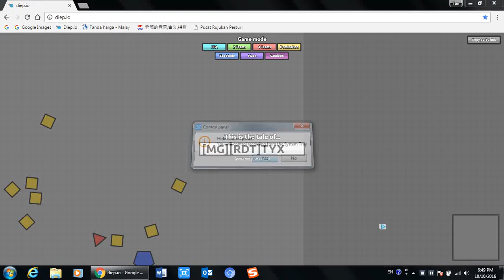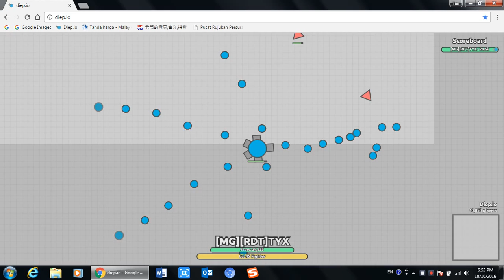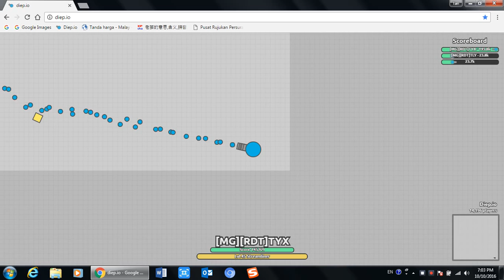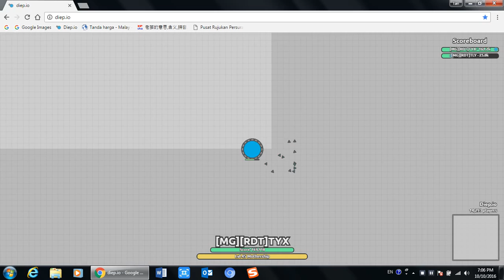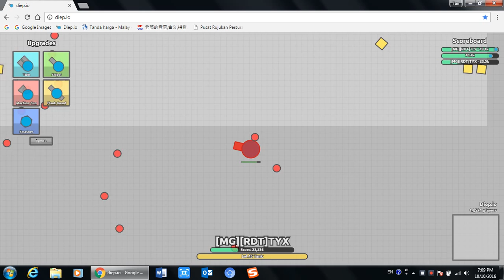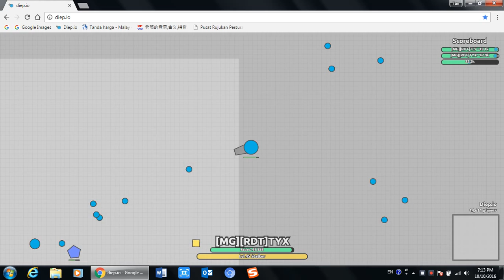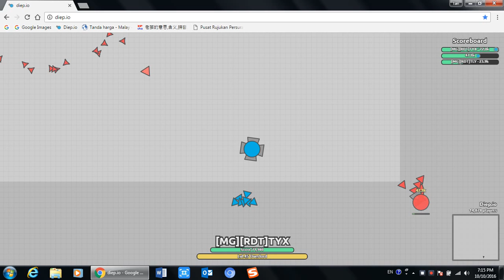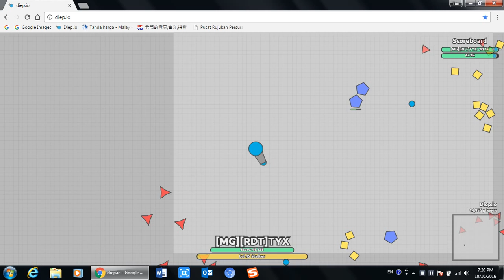LET'S PLAY SANDBOX IN DIEP.IO! | DIEP.IO GAMEPLAY EP.6